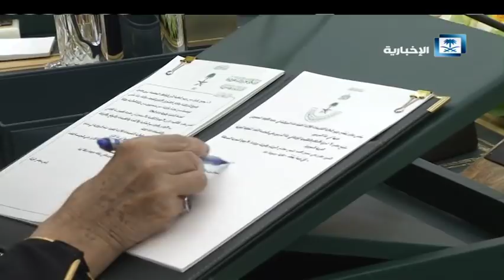جلسة مجلس الوزراء لإقرار ميزانية المملكة 1439 - 1440 هـ